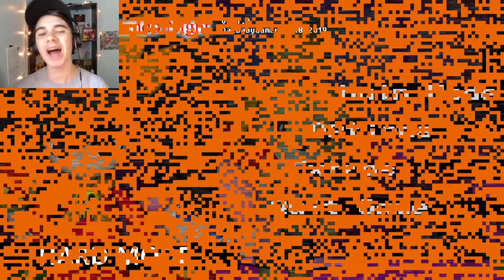UNN'S 1 YEAR ANNIVERSARY! | Ultimate Nintendo Night - Part 19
Let's celebrate Ultimate Nintendo Night's 1 year anniversary!